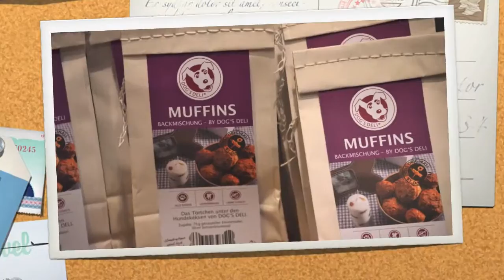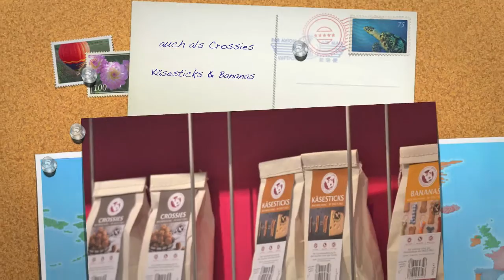DOGS DELI MUFFINS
Motte, Rufus und Merlin haben die Dogs Deli Backmischung für Muffins probiert... und sind trotz einer sehr ungeschickten Küchenfee begeistert!